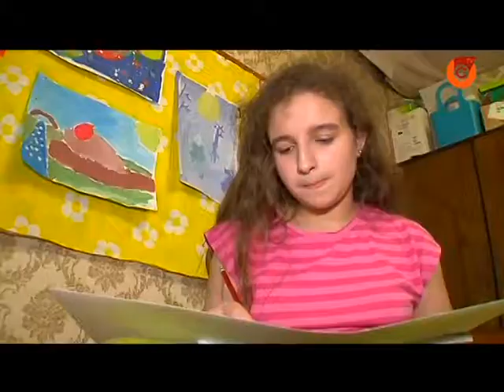20.09 | Мирне майбутнє очима дітей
В Маріуполі відкрилася виставка робіт постраждалих через бойові дії на Сході країни. Експонати привезли з дитячого табору у Святогірську. Цього літа там відпочивали та займалися творчістю півтисячі учасників проекту «Мирне літо - дітям Донбасу».